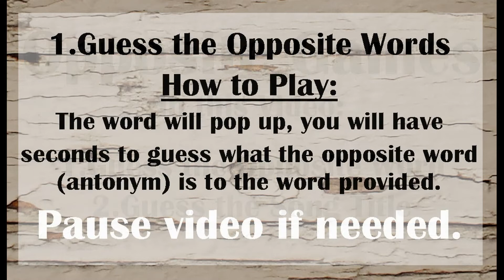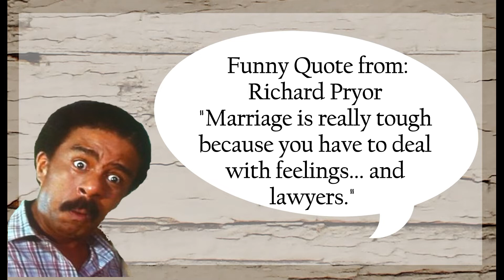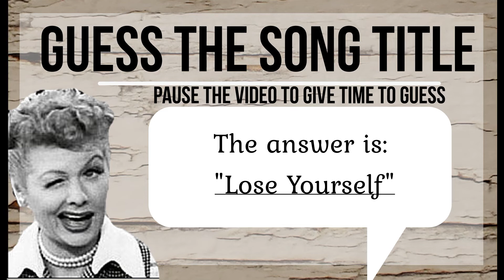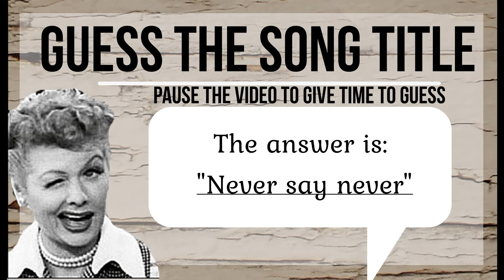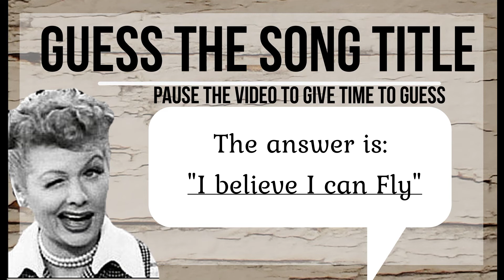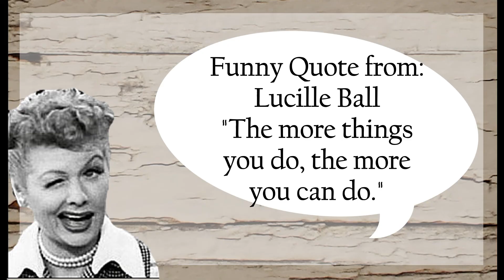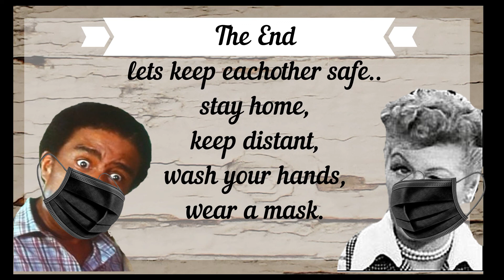Guess the Opposites Interactive Game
Can you guess the opposite?